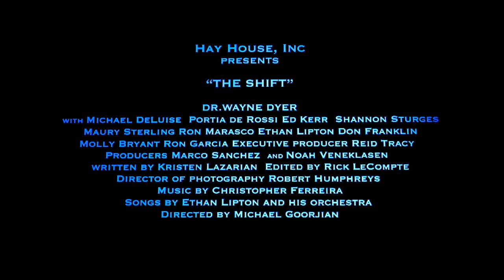Shift_Trailer_4-15-09.flv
Dr. Wayne Dyer's movie "The Shift"